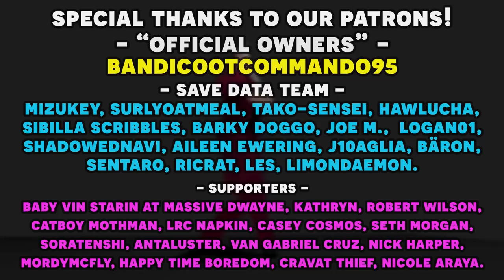Phoenix Wright Ace Attorney: Justice for All with an Actual Lawyer! Part 18 (THE YU-GI-OH! EPISODE)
Here's the 18th episode in our Phoenix Wright Ace Attorney Justice for All with an actual lawyer let's play series (and also still part of our fun Yu-Gi-Oh! cosplay episode)! We have our real lawyer to playthrough the Ace Attorney franchise and show us just how realistic is the court system depicted in Phoenix Wright Ace Attorney as well as our professional voice actor voice all the roles! In this episode, we continue talking to Moe, and reveal a new twist into the case.

Timestamps:
00:00 - Gameplay
28:34 - Art Time!